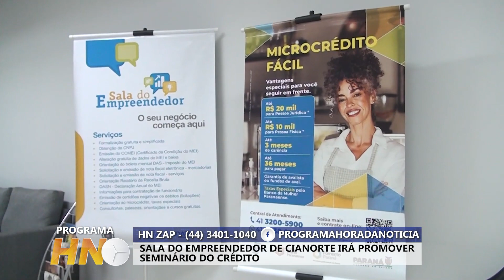SALA DO EMPREENDEDOR DE CIANORTE IRÁ PROMOVER SEMINÁRIO DE CRÉDITO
É com satisfação que anunciamos o próximo evento promovido pela Sala do Empreendedor de Cianorte! Estamos entusiasmados em convidar todos os empreendedores e empresários da região para participarem do nosso Seminário de Crédito.